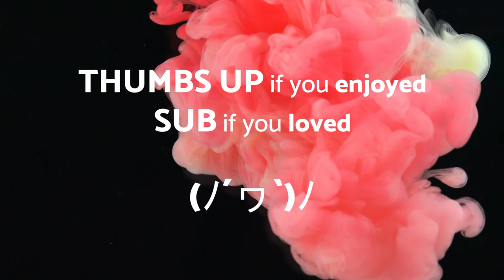A Stranger Thing - CINEMA - No Copyright Music Original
Have you ever wondered: where can I find no copyright music?
How can i get youtube mp3 download?
The answer is: no copyright music original!
Here you can find and download royalty free music! Can I use no copyright music?
Yes, you can use No Copyright Music so as long as it limited to YouTube.
All the copyright free tracks can be used and monetized freely with no licensing needed on YouTube.
However, if you want to use the NCS outside YouTube, you will need to get in touch with the organization and get approval.